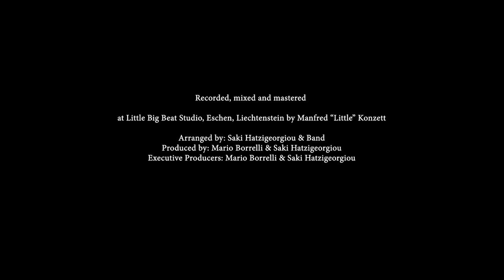Mario Borrelli & Saki Hatzigeorgiou - Libertà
Artist: Mario Borrelli & Saki Hatzigeorgiou
Album: Specchiati
Label: MaBo Records Switzerland
Little Big Beat Studio Eschen / FL Livestream recorded 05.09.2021
The Band:
Saki Hatzigeorgiou_Guitar
Winnie Bucher_Bass
Vasilis Kotarelas_Guitar
Pascal Huber_Piano & Keys
Reto Kuster_Drums
Georgios Mikirozis_Percussion
Mario Borrelli_Voice